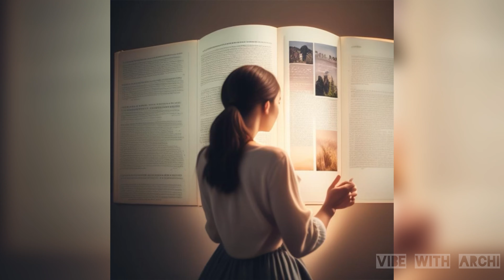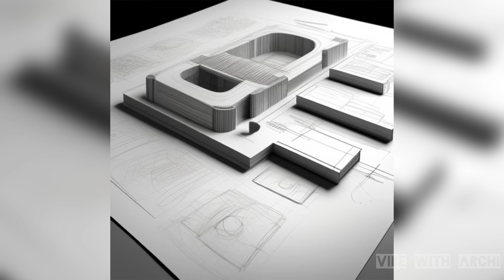Concept development in architecture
In this video, we discuss about the importance and process of concept development in architecture. It also explains how the successful architects build their concepts by inspiring from nature and random things.

This is a conceptual video with the related illustrations.

Architecture | construction | concept | design process | story telling | nature | inspiration | top | architects | popular | famous | trending | uk | USA | Canada | technology | development | project